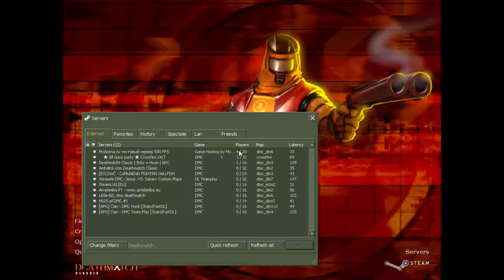Deathmatch Classic - GAMEPLAY